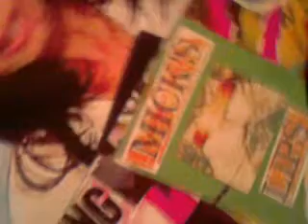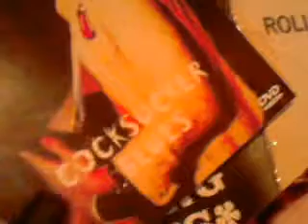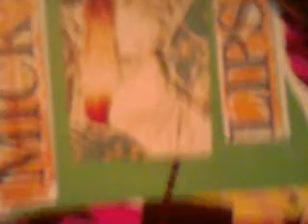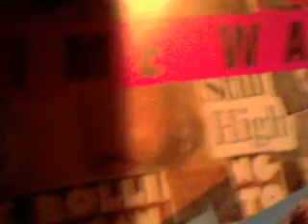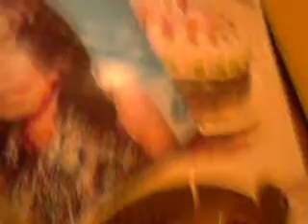My own 73 tele and first Rolling lp 1980